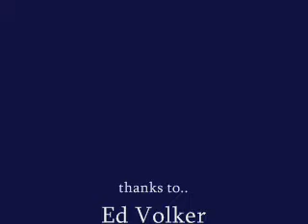Ed Volker 7-5-2002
Ed Volker plays a solo "workshop" set at the Tulsa Scott Building during the HSMF in Quincy,CA.